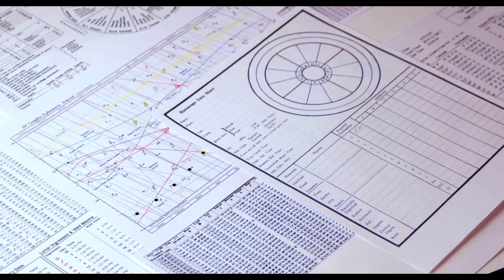ধনু রাশি (Sagittarius)। এপ্রিল মাসের বোনাস রিডিং।নাক্ষত্রিক বিচার। APRIL Bonus Prediction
এই ভিডিওতে এপ্রিল মাসের বোনাস রাশিফল নিয়ে আলোচনা করা হয়েছে । মূলত বোনাস রাশিফল অর্থাৎ নক্ষত্রিক প্রেডিকশন করা হয়েছে । নির্দিষ্ট এই ভিডিওটিতে ধনু রাশির জাতক জাতিকারা বা ধনু লগ্নের জাতক জাতিকারা দের জন্য প্রেডিকশন করা হয়েছে।